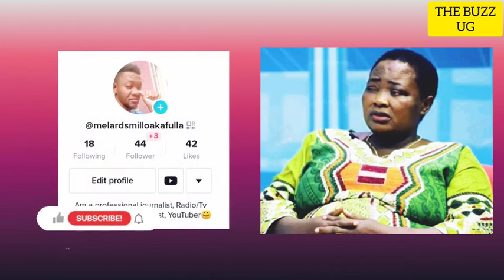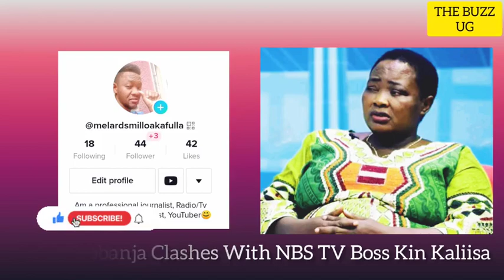SHOCKING😳: NBS TV Boss Kariisa clashes with PM Nabbanja over Iron sheets saga, M7 directs UBC to..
SHOCKING😳: NBS TV Boss Kariisa clash with PM Nabbanja over Iron sheets saga, M7 directs UBC to take over